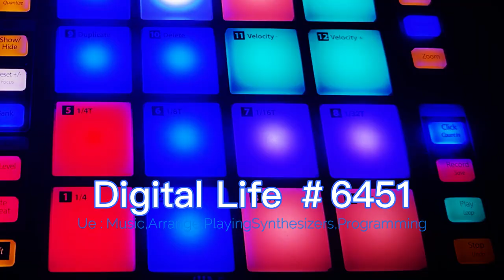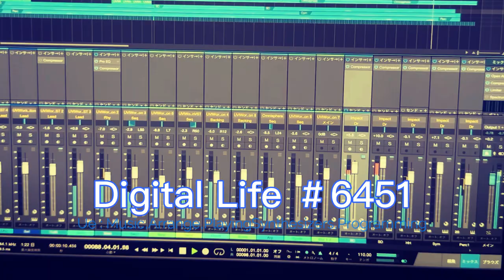Digital Life #6451【オリジナルインスト曲】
FMシンセをシミュレートしたソフト音源で昔を思い出しながら、手癖で弾いて遊んでたら何となく曲っぽくなったので公開。８０年代後半〜９０年代前半の「あるある」なフレーズが多数出てきます。

[使用音源]
UVI:FM Suite
UVI:Digital Synsations
Spectrasonics Ominisphere
Spectrasonics:Keyscape
PreSonus:Impact

クリエイティブコモンズライセンスなので、利用規約に則ってご利用いただけます。